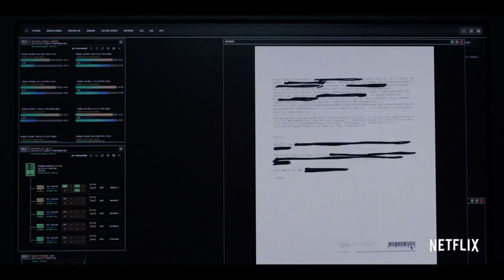House of Cards | Season 5 Official Trailer [HD] | Netflix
"The American people don't know what's best for them. I do." House of Cards Season 5 is now streaming on Netflix.